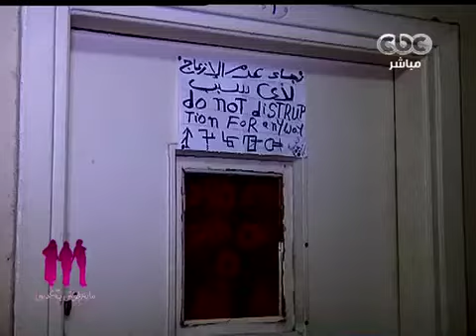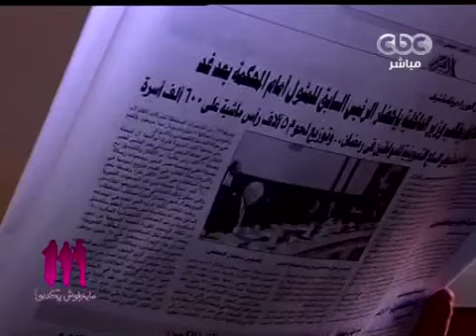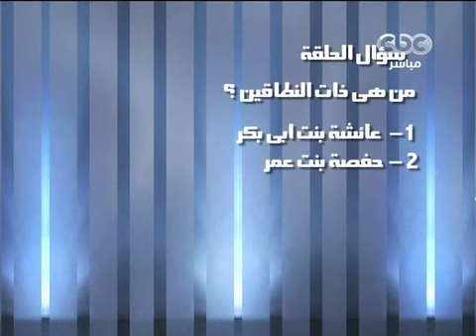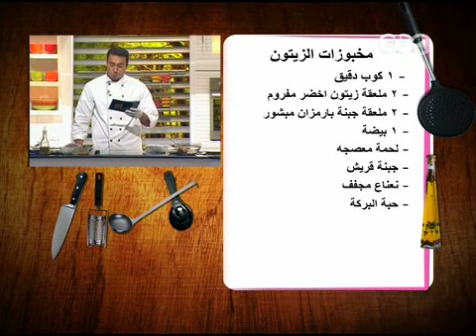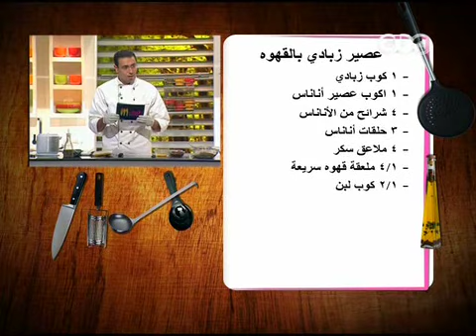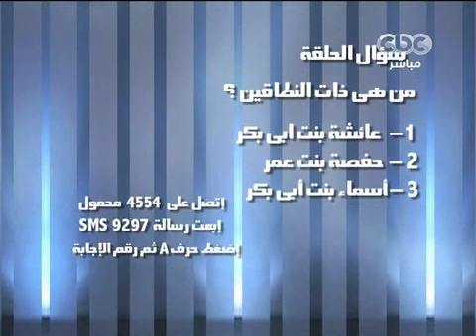CBC الستات مبيعرفوش يكدبوا 2 8 2011 iPhone